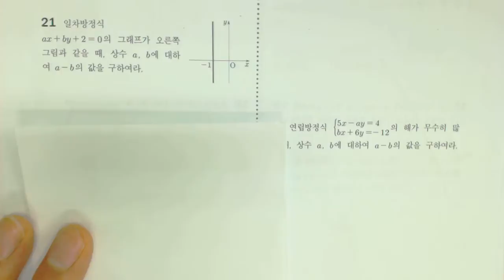중2 프린트 jy 21